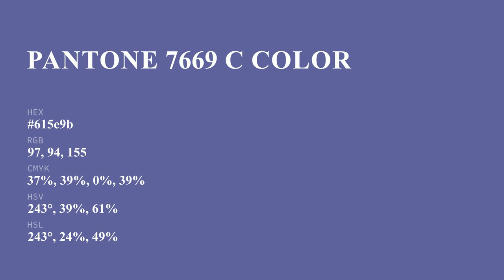color 615e9b hex color - Violet color - Warm color 615e9b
What color is ? 615e9b hex color - Violet color - Warm color 615e9b

Hex 615e9b Color Code is also known as color.